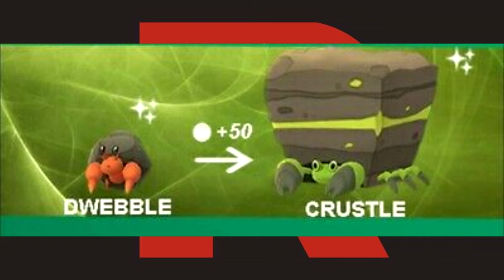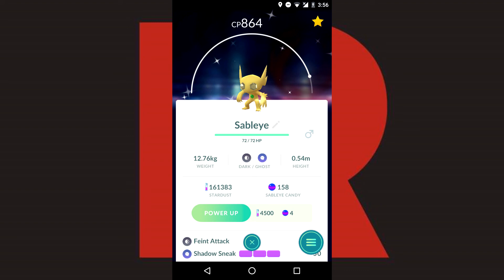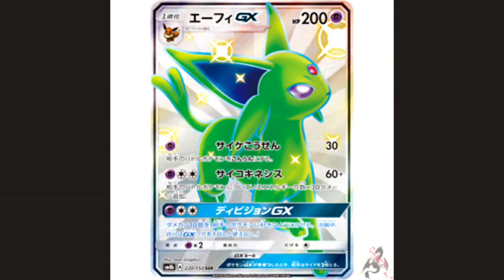My Top 10 most Hated Shiny Pokemon